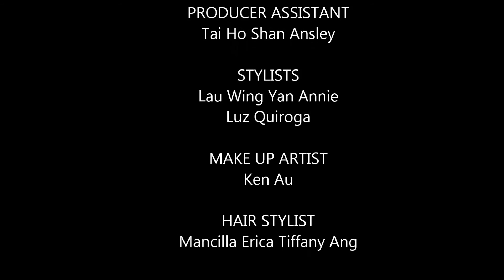Fashion Styling - "Genderless"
The video is produced by Raffles HK's Fashion Marketing students for the fashion styling studio project.

Subject: Styling

Title of the Editorial Styling: Genderless

Students' Name:
Arizmendi Fernanda
Lau Wing Yan Annie
Leung Chui Ping
Quiroga Salazar Luz Del Sol
Au Chi Ken
Tai Ho Shan Ansley
Mancilla Erica Tiffany